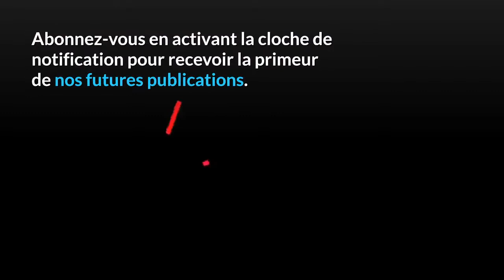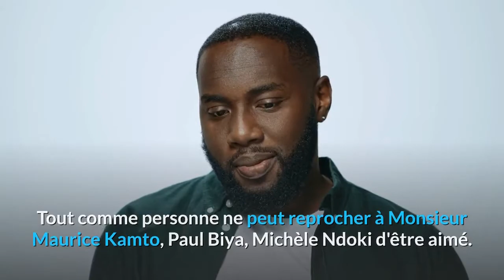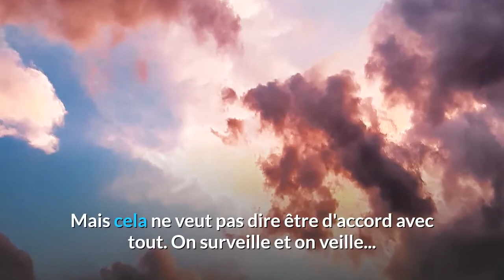Je Peux reprocher un Homme Politique de ses Fautes, et non Parce qu'il est Aimé |MBOUTMAN TV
Je peux reprocher un homme politique de ses fautes, et non parcequ'il est aimé. C’est l’objet d’un post de Arlette framboise doumbé sur sa page facebook. La suite, dans un instant.

C'est trop enfantin. Et surtout c'est insensé. Pourquoi ?
Parce si être aimé est une faute, ce n'est pas la faute de celui qui est aimé. Autrement dit, vous n'êtes en rien responsable de l'amour que les gens vous portent. Vous comprenez donc qu'il sera toujours malsain de reprocher à un homme, une faute qu'il n'a pas commise.
Ne laissons pas que l'injustice nous gagne. Gagnons toutes les batailles contre l'injustice. Cela nous impose un minimum de discernement pour toujours séparer le vrai du faux, la bonne foie de la mauvaise foie.Je Peux reprocher un Homme Politique de ses Fautes,et non Parce qu'il est Aimé,maurice kamto,mrc,parti politique,cabral libii,sdf,ni johon fru ndi,election prsidentielle,pwona nguini,fame ndongo,tribalisme,manifestation de paris,bas,manifestation de geneve
Le problème du Cameroun aujourd'hui est connu. Ce n'est l'amour que le peuple porte a X ou à Y. Les Camerounais aiment et vouent même un culte de la personnalité à Eto'o, Mila, Messi, Ronaldo, Nkono, Njitap, Mayer entre autres à cause de leurs qualités sportives. Personne ne peut reprocher à ces sportifs d'être aimé. Tout comme personne ne peut reprocher à Monsieur Maurice Kamto, Paul Biya, Michèle Ndoki d'être aimé.
Je disais plus haut que les problèmes du Cameroun sont connus. Ces problèmes ce n'est pas l'amour qu'on porte à X ou à Y. C'est problème c'est le tribalisme d'Etat, la mal gouvernance, l'absence de démocratie, la guerre du noso, les prisonniers politiques, la répression des libertés, l'épidémie des détournements de fonds publics, le système électoral, boko haram, les violations massives et répétées des droits de l'homme , l'incompétence du régime à faire face à tous ces problèmes entre autres.
Il y a des sous problèmes et des vrais problèmes. Il y au Cameroun la tentation de noyer les vrais problèmes dans des sous problèmes. C'est pourquoi il faut beaucoup travailler à éveiller les consciences. Il me semble que c'est une étape cruciale dans la lutte contre les régimes tyrannique dont le seul genie ne sert qu'a abrutir les masses et d'endormir les consciences à travers de futiles préoccupations.
Il faut accepter les différences, les divergences d'opinions car c'est le principe même de la démocratie. Il faut respecter tout le monde, tous les courants de pensées, toutes les opinions. Mais cela ne veut pas dire être d'accord avec tout.
On surveille et on veille...
Veuillez prendre trois secondes pour liker la vidéo et la partager.